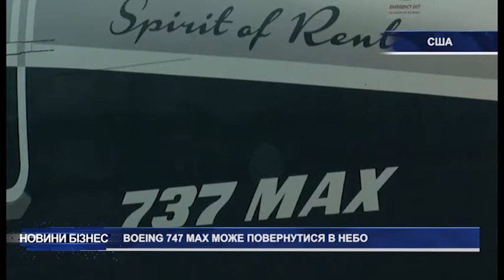Boeing 747 max може повернутися в небо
Дозвіл на експлуатацію літака в небі дало федеральне авіаційне управління США. Проте у документі йдеться про необхідність модернізації та особливостей підготовки пілотів. Посилені вимоги розробляли фахівці зі всього світу. Поки планують відновити експлуатацію літака в США, а потім вже по отриманим результатам прийме рішення європейська комісія.